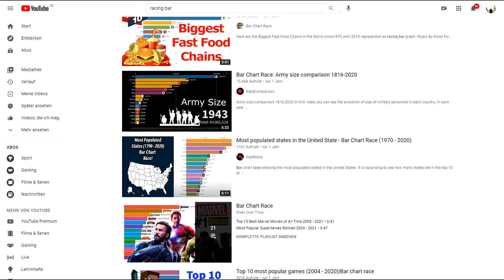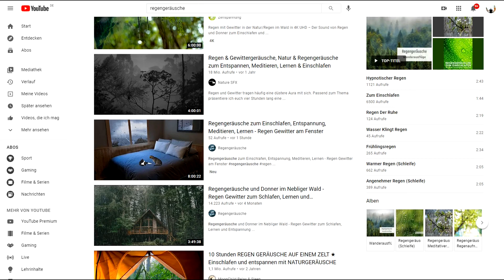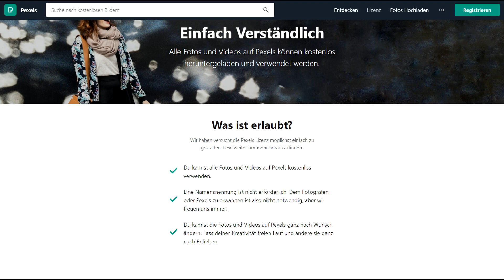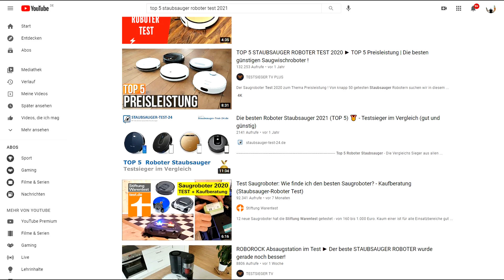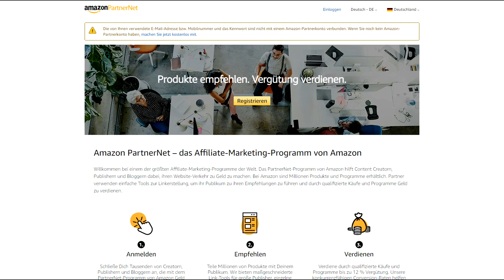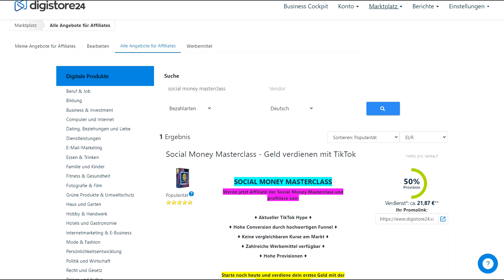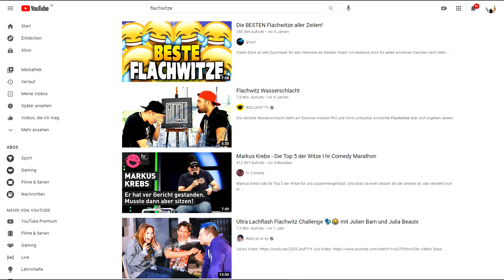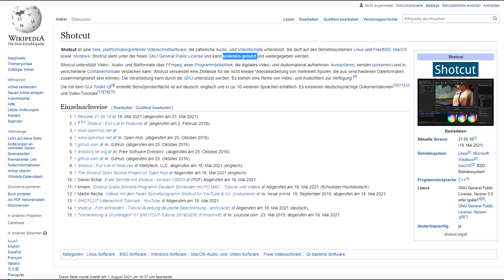GELD VERDIENEN MIT YOUTUBE (5 METHODEN) 🤑💸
Online Geld verdienen mit YouTube - das geht! Wie du im Internet Geld verdienen kannst mit YouTube, zeige ich dir im Video! Mit den 5 Methoden kannst du auch schon als Schüler Geld verdienen ab 14 Jahren. Du kannst es anonym machen ohne Kosten und ohne Reichweite.